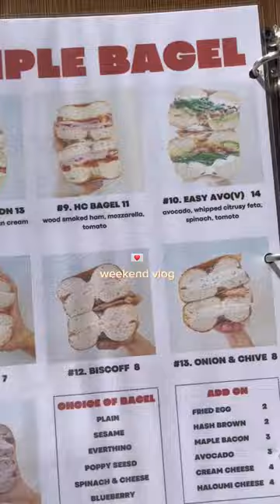weekend in bris/gc with Nat🫶🏼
Weekend vlog with bestie